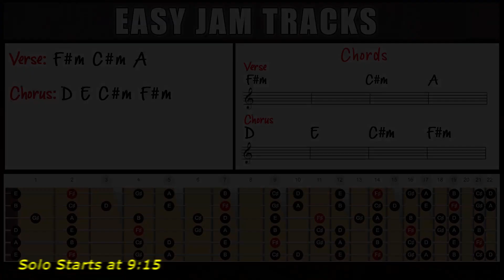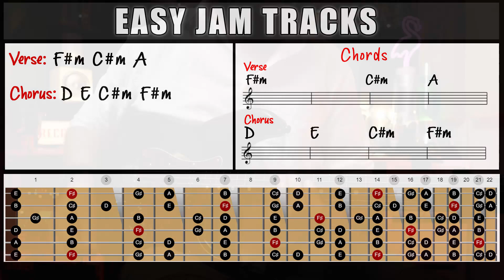Dark Rock Backing Track in F#Minor - Easy Jam Tracks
A cool, dark backing track in F#Minor.

Gear Used
Intruments: